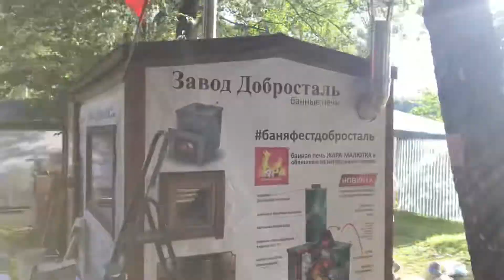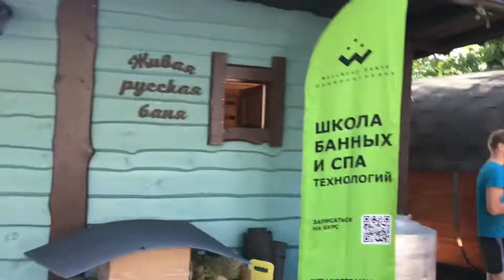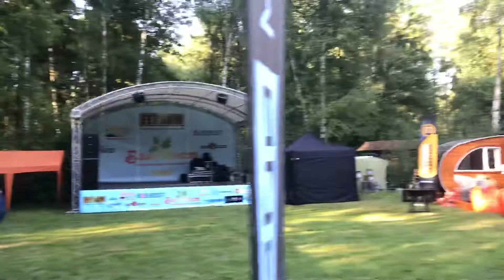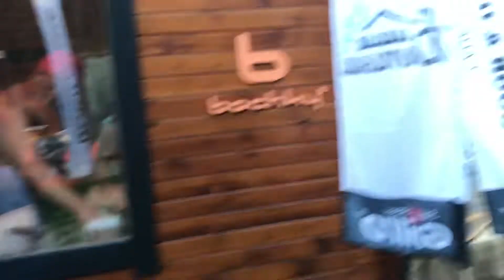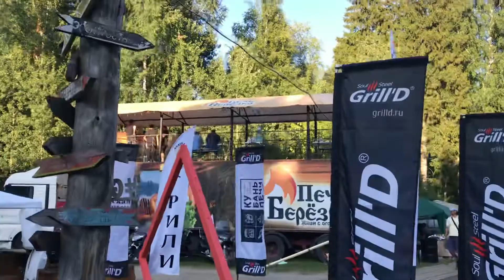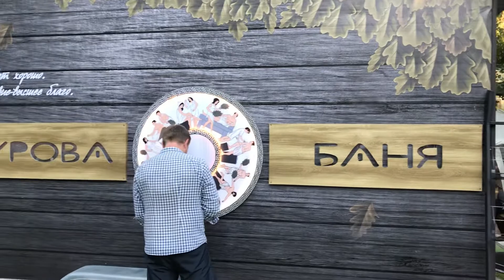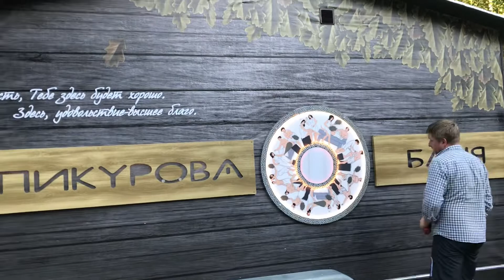Подготовка к Баня Фест 2021